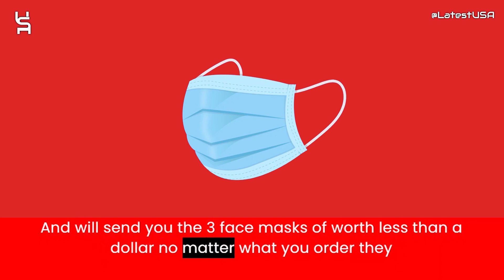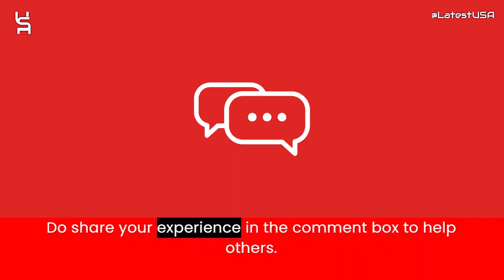Gaphabit Reviews | Gaphabit.best Reviews | Scam Alert! GAPHABIT.BEST | GAPHABIT.BEST Review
Gaphabit.best reviews,
Gaphabit.best is fraud?,
Gaphabit.best scam or legit?
latestusa,
Scam Websites